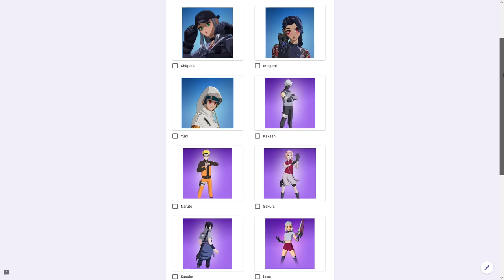RANK DOS FÃS DA PIOR ATÉ A MELHOR SKIN DE ANIME NO FORTNITE!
Rank da pior até a melhor skin de anime do Fortnite

Programa para editar: Adobe Premiere